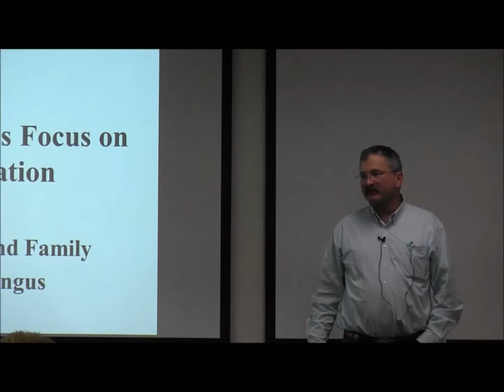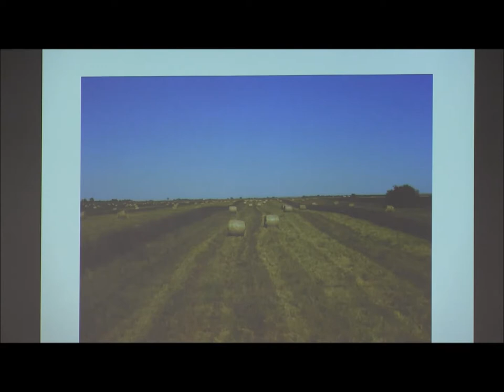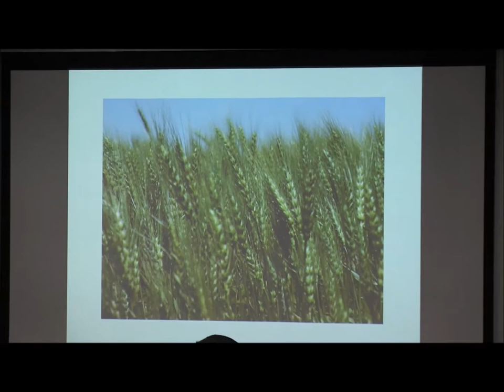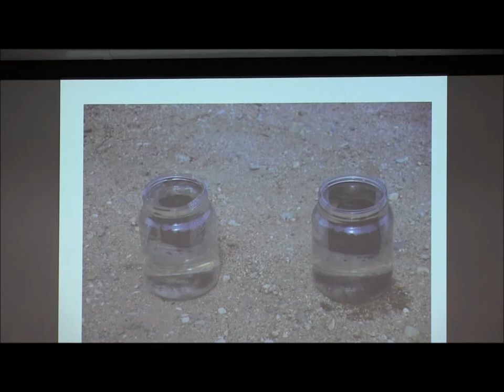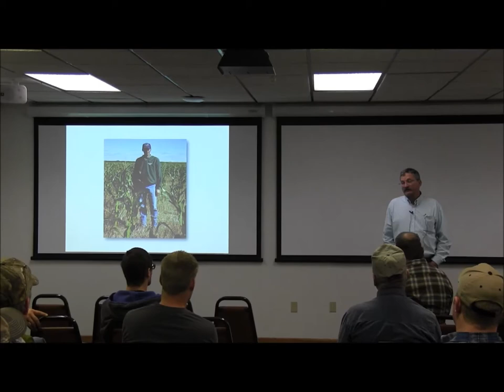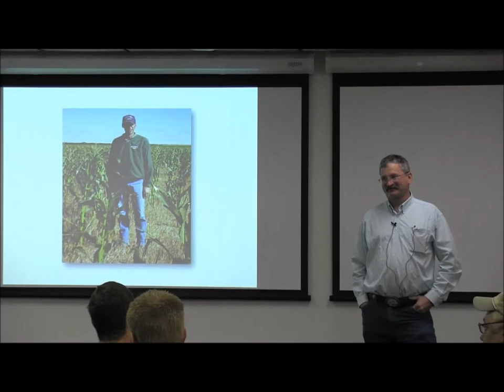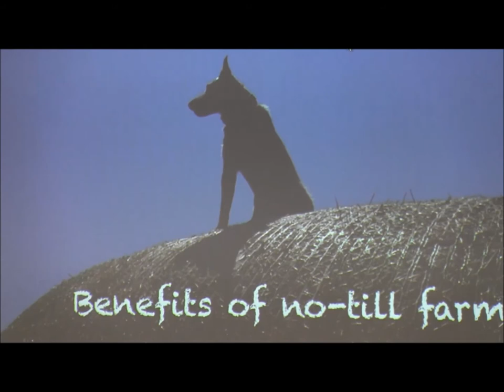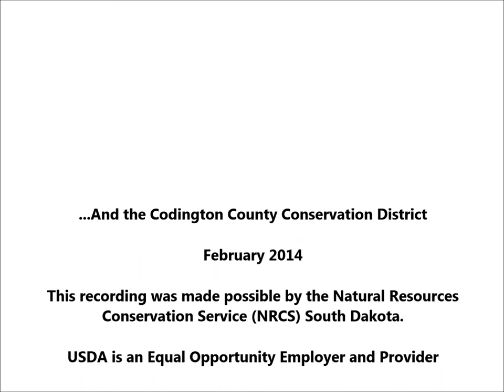Jim Kopriva: "One Producer's Focus on Conservation"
"One Producer's Focus on Conservation"
Presentation by Jim Kopriva, Raymond, SD
2012 SD Leopold Conservation Winner

This is an excerpt from one of the South Dakota Satellite Sites associated with the February 18, 2014 National Cover Crops and Soil Health Forum.

This February 18, 2014 event in Watertown, SD was a local presentation in conjunction with the National Forum on Cover Crops and Soil Health.

The national forum was made possible with the support of many entities while the local satellite site forum was possible with the additional support of the SDSU Extension, SD Grassland Coalition, South Dakota Conservation Districts, the USDA Sustainable Agriculture and Education and the
Codington County Conservation District.

February 2014
This recording was made possible by the
Natural Resources Conservation Service (NRCS) South Dakota.

USDA is an Equal Opportunity Employer and Provider